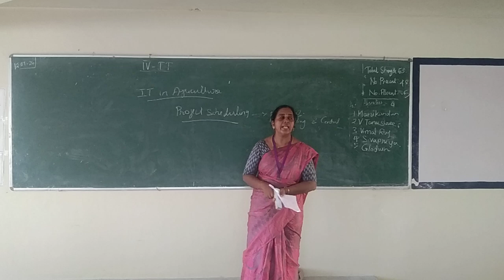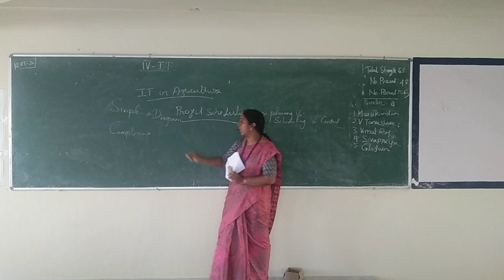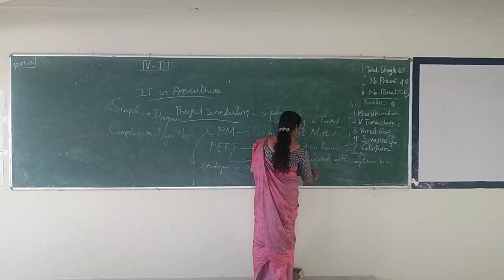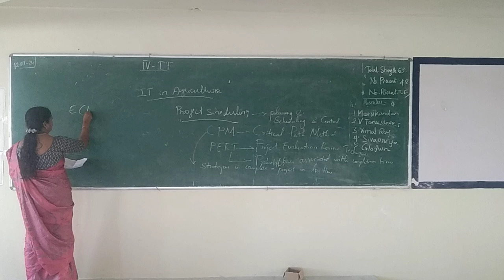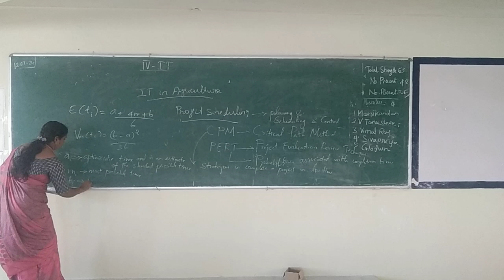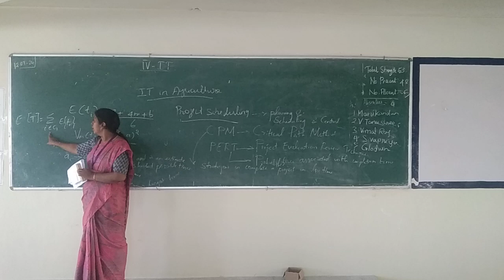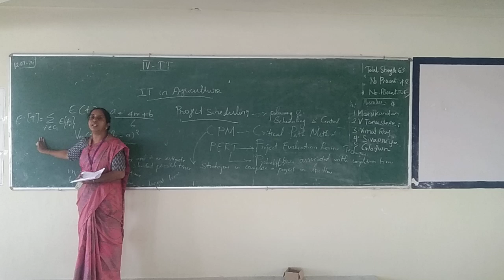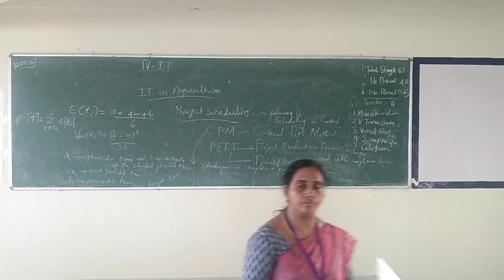IV IT ITAS UNIT 3 PROJECT SCHEDULING 12 7 24